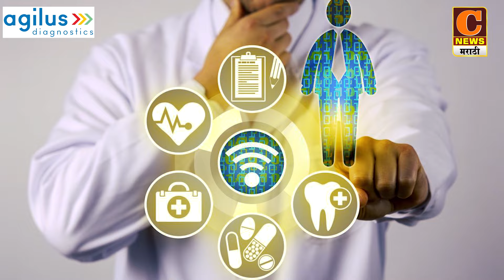संगमनेर - लोटस स्कुलमध्ये गणित-विज्ञान प्रदर्शन, विद्यार्थ्यांनी स्वतः बनवली विविध उपकरणे